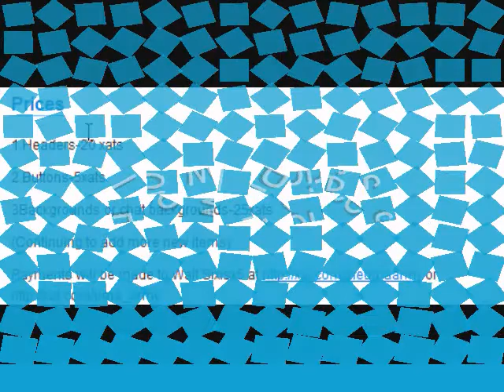Walf Six Gfx commericial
Walf Szx Gfx.Now for Gfx at the lowest prices!Go to get the lowest prices of Gfx.From Youtube backgrounds to Cp army banenrs we got you covered! Go to htp://walfsixgfx.wordrpess.com Walf Szx Gfx-Gfx beyond time!